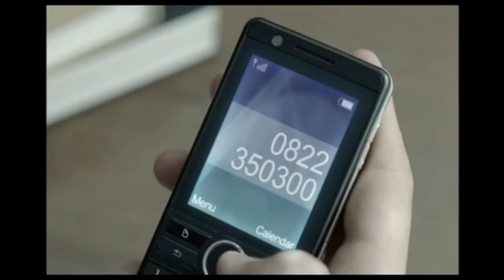Top 5 AXE Commercials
The top 8 compilation of AXE funny commercials.